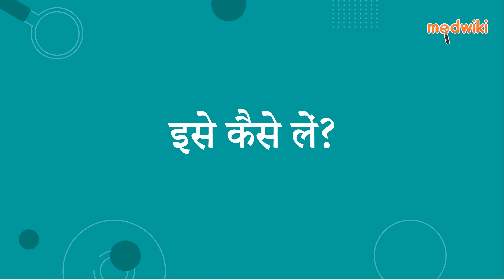अमित 25 एमजी टैबलेट | AI Uses, Work and How to take In Hindi.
अमित 25 एमजी टैबलेट
Composition- एमिट्रिप्टिलाइन (25एमजी)

Introduction
इसका उपयोग डिप्रेशन, न्यूरोपैथिक दर्द और माइग्रेन के उपचार में किया जाता है।

यह नॉरएड्रेनालाईन और सेरोटोनिन नामक न्यूरोट्रांसमीटर को निष्क्रिय करता है, जो हमारे मस्तिष्क में तंत्रिका टर्मिनलों पर मौजूद होते हैं जो मूड और दर्द में सुधार करते हैं।